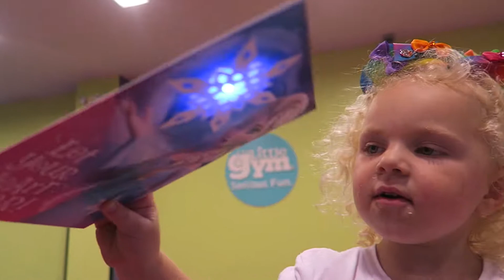CUPCAKES, RAINBOWS, GLITTER & TUTUS